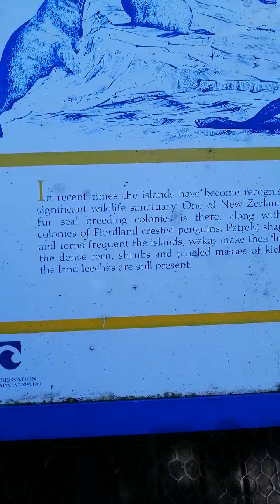Haupuka Estuary walk westcoast New Zealand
Lovely walk around Nice and flat with great scenary and information